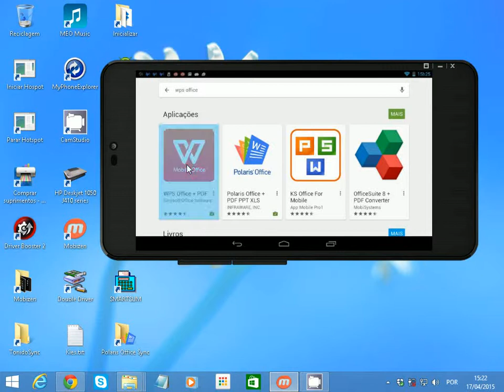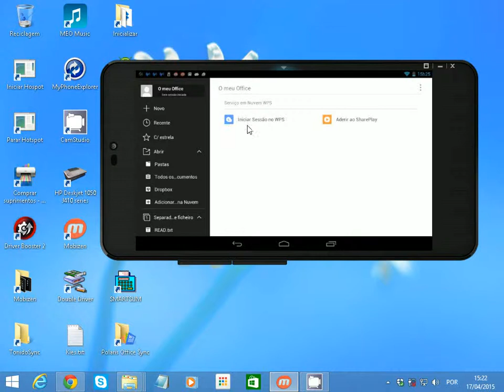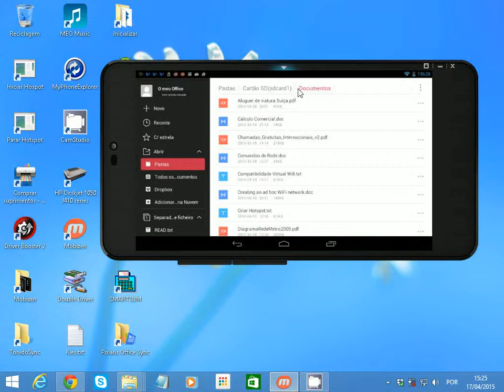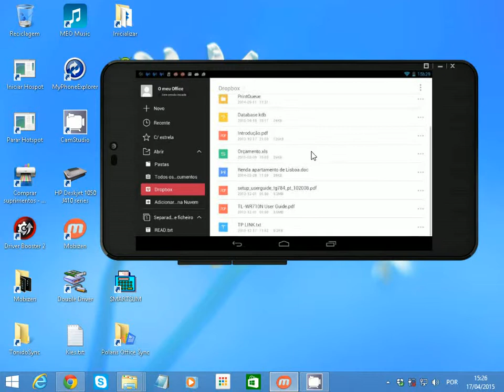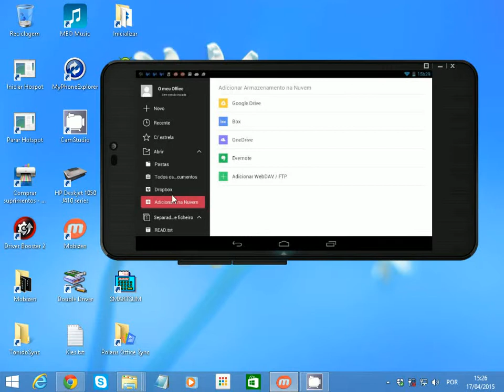WPS Office antigo Kingsoft Office para Smartphone ou Tablet Android